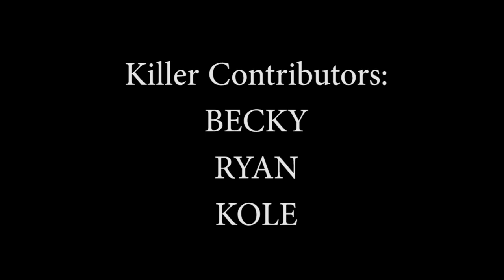Gremlins! Holiday Special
Our 2nd annual Holiday Special! Deck the halls in blood this KILLmas with THE KINGS OF KILL! Have a KILLER holiday!